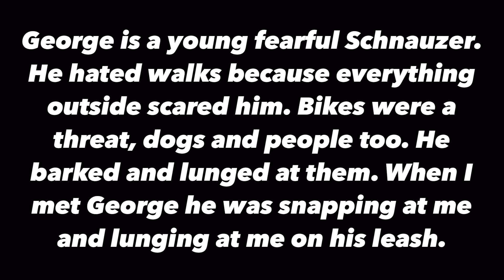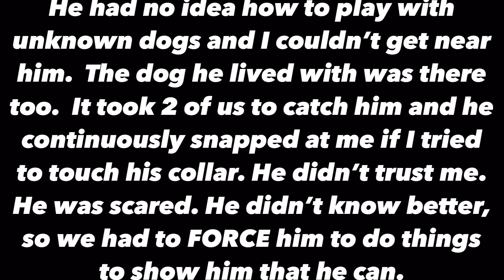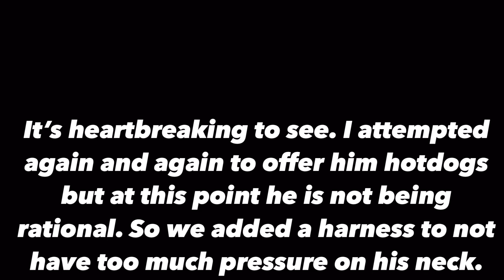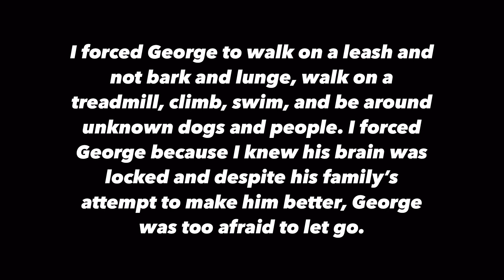Because I Forced Him Part 7…George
Another example of how Force Free Training would have failed a dog like George. George is a very fearful dog who due to his fears became very reactive to people, dogs, bikes, and anything outside. He absolutely would not take food when in a bad state of mind, and because he doesn’t trust anyone out of his bubble, praise and touch is not enjoyable to him. His life was very small, meaning he was only happy inside of his bubble. George is a very very smart dog, so being stuck seeing the same 4 walls all the time caused behavioral issues because he was stressed out from lack of mental stimulation and exposure.  He came to social with Dudley, a sweet rescue who had 4 broken legs who you can see was trying to help him in the videos. George came to social 3 times and pretty much stayed on the side lines shaking, having no idea how to just “be free.”  He wouldn’t come near me or Sandi. “Working him,” making him to things like climbing and swimming and using his body in ways that he hadn’t experienced started to unlock his brain. Once the movement began and he started to go with the flow, BECAUSE I FORCED HIM, he started opening up and taking food. I still can’t touch him too much, but he began to come up to me and accept snacks. Last week George let his guard down and began to play with lots of dogs. This was a huge step in his recovery. Since training, George is able to go for walks everyday. He is now being exposed to all the things he was once very reactive to, and since he sees things like people, dogs, and bikes on the walks, he has become a lot less reactive and realizes they are no longer a threat.

NOW that his brain is unlocking, we can use more praise and food and “positive reinforcement” but that is only because we were able to use quick corrections (leash tug) to stop the unwanted behaviors, and now reward for the good behaviors.

So happy George can let go of the demons that have been preventing him from being a happy balanced dog.